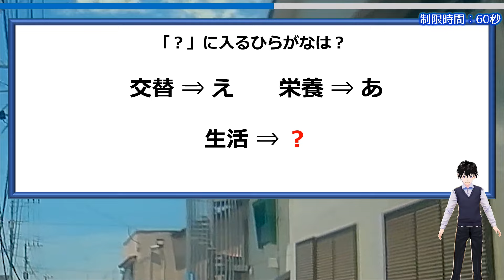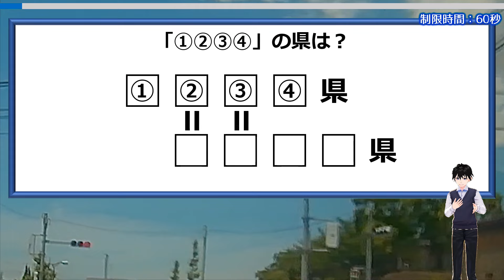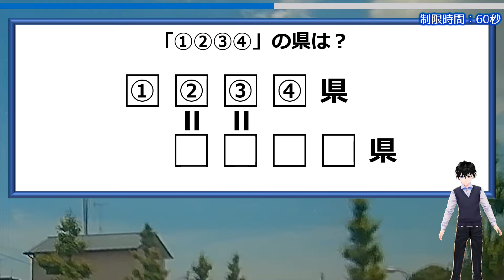【謎解き】どなたでも楽しめる言葉遊び！2問！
他の「謎解き」をもっと見たい方はこちらから

少しだけ悩んでください。
難しい知識は不要ですが、かなりのひらめき力が必要です。

脳トレとして最適なので、ぜひ挑戦してみてください。

背景動画素材：オリジナル

【WEBサイト】
ネタファクト

ワールドファンシー